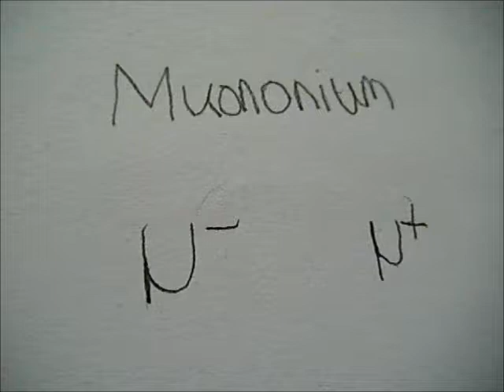Muononium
A shot video about muononium (aka true muonium).

Muonium and muononium (video)